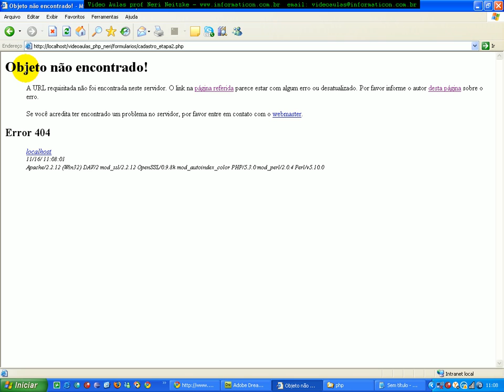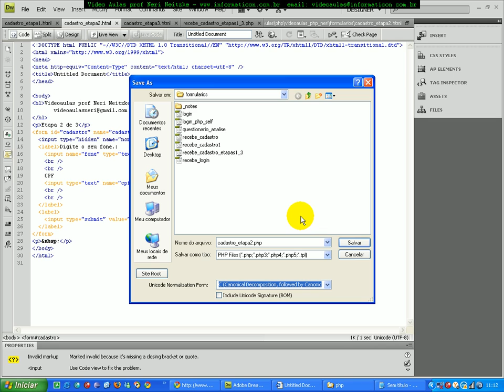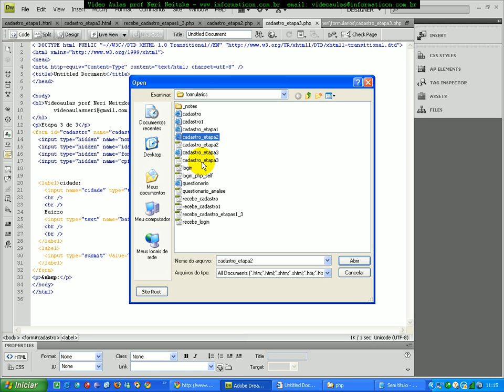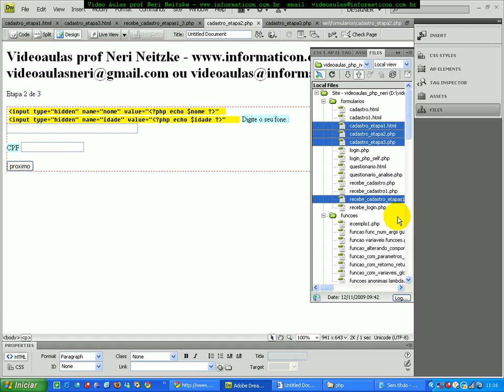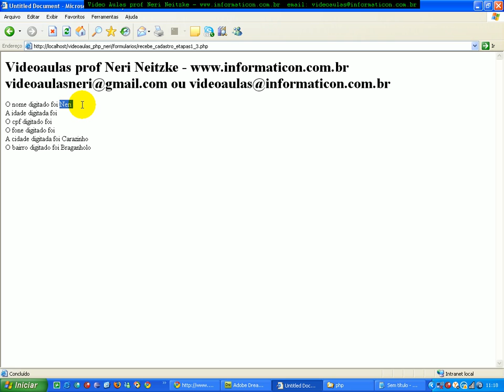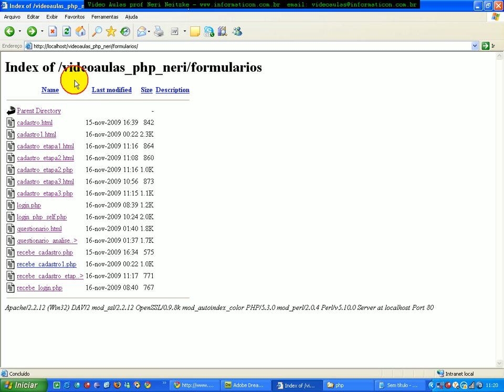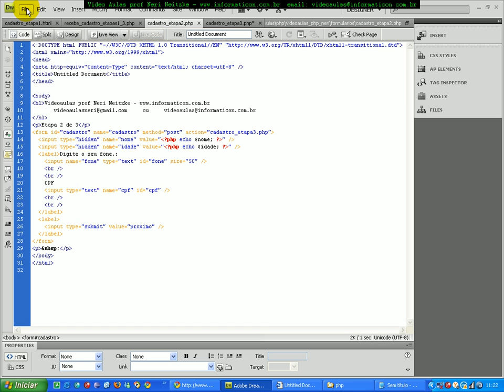aula 2930 php Transportando dados entre as 3 etapas